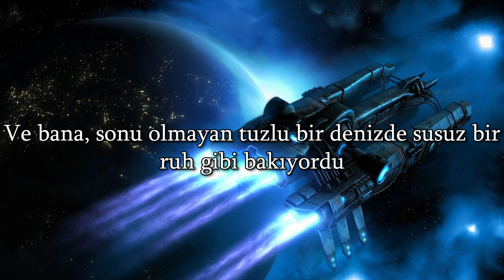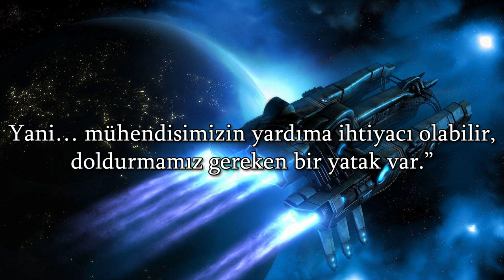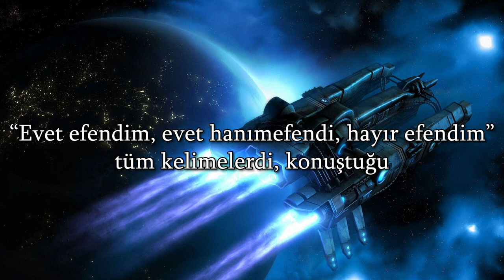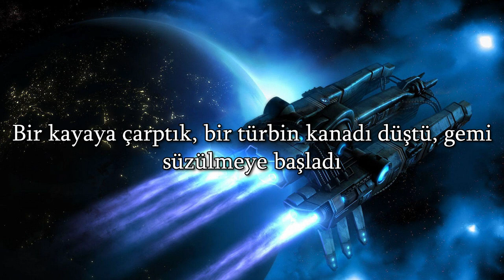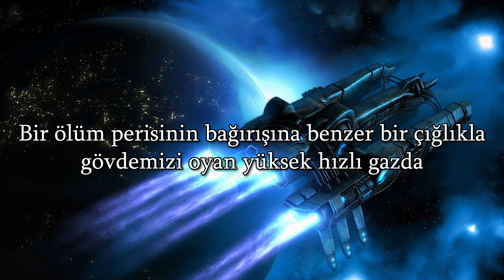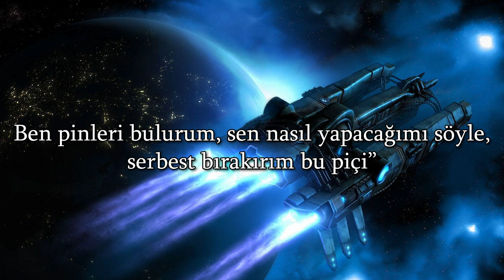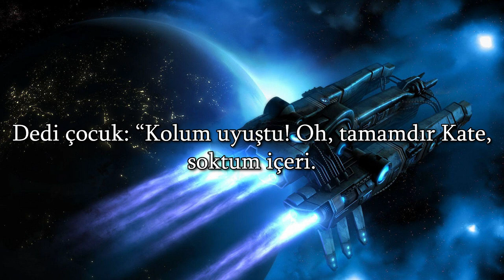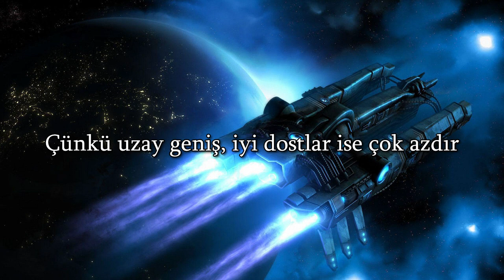Leslie Fish - Sam Jones (Türkçe Çeviri)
Filk müziği, 1950lerin başından beri var olan bir bilim kurgu, fantastik ve korku müzik türüdür. Genellikle halk şarkısı edasında söylenen, içerisinde bilim kurgu/fantastik unsurlar taşıyan sözler barındırır. C.J. Cherry'nin yazmış olduğu bilim kurgu eserleri arasında Alliance/Union evreninde geçen bu şarkı, ismi bilinmeyen bir kaptanın (hikâyeyi anlatan ana karakterin) Viking uzay istasyonunda Sam Jones adında bir genci bulmasını konu edinir. Sam Jones kendisinin bir "uzaycı" olduğunu söyler ve kaptan ile beraber gitmek için o kadar can atmaktadır ki, ücretsiz çalışmayı bile teklif eder. Fakat kaptanın da söylediği gibi, Sam istasyonda büyümüştür ve bir uzay gemisi içerisinde kaptanın işine yarayabilecek herhangi bir yeteneği yoktur. Sam'in inatçılığı kaptanı etkiler ve kaptan, Sam'e geminin mühendisi Kate Meacham'in yanında çalışma teklifi verir. Kate giderek yaşlanmakta ve gözleri körleşmektedir fakat çocuğun varlığından iğrenir lakin Sam yine de Kate'in dibinde durur ve olabildiğince ona yardım eder. Zamanla, Kate'in görüşü kötüleştikçe Sam'in yardımını kabullenir. Bir sıçrayış sırasında, ışık hızının dörtte üçü hızında giderken gemi bir kayaya çarpar ve hiperuzay türbin kanatlarından biri zarar görür. Gemi felç durumdadır ve o hızdaki gaz ve toz, geminin gövdesini delmektedir. Kaptan, uzay giysisi içerisindeki birinin dışarıda on dakikadan daha uzun süre kalamayacağı tahminini yürütür. Kate, bu işi düzeltmenin bir mühendisin görevi olduğu konusunda ısrar eder ve "Ya şimdi ya da sonra ölürsün, biraz hızlı çalışırım!" der. Kate, tamirin sadece bir kısmını bitirdikten sonra kaskı toz ve gaz tarafından buğulanır (burada böyle bir olayın yaşanmadığı, Kate'in gözleri giderek kötüleştiği için görememeye başladığı teorisi de yürütülmektedir.) ve kaptan tam onu kurtarması için birini gönderecekken Sam kendi gider. Kate tamir konusunda Sam'e önderlik eder fakat ikisi de gemiye dönemeden iletişimleri kesilir. Kaptan, onlardan haber almadan on dakika daha bekler ve daha sonra gemiyi yavaşlatmak için türbinleri çalıştırır ve mürettebat eve döner. Daha sonra ise hikâye anlatısı günümüze geri döner ve kaptan, Sam Jones ile Kate Meacham'in ne kadar iyi birer mühendis olduğunu andıktan sonra onlar ve onlar gibiler için birer kadeh çevirirler. (Bu eylem, özellikle Batı kültüründe ölen birinin/birilerinin ardından onları anmak adına yapılan bir eylemdir. İçki içildikten sonra bardak ters çevrilir ve masanın üstüne öyle konur.)

Bu harika şarkıyı keşfedip biricik aşkım Şerna ile paylaştıktan sonra bir kere olsun bile geri dönüp dinlediğimi hatırlamıyorum fakat kendisi onlarca defa yeniden dinlemiş. Ben de şarkıyı ilk keşfimden uzun bir süre sonra açıp, sözlerine bakıp dinledikten sonra şarkıya ve bebeğime tekrardan aşık olmuş bir durumda iken bu şarkının çevirisini sizlerle paylaşmak istedim.

16 Eylül tarihinde memleketim Diyarbakır'dan üniversite hayatıma atılmak üzere Ankara'ya uçuyor, elime sağlam bir bilgisayar geçirene kadar da yüksek ihtimalle YouTube'a video atamıyor olacağım.

Kendinize çok, çok iyi bakın ve sağlıcakla kalın!